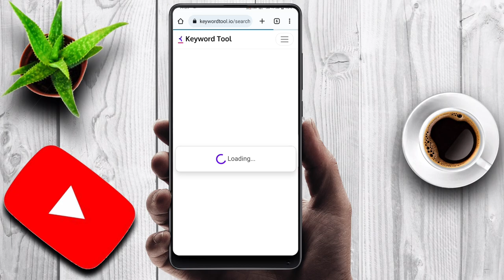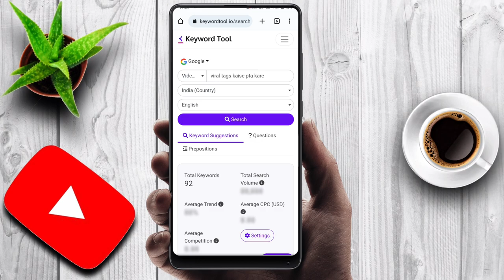viral tags kaise pata kare 2022 || tags for youtube videos || How to find viral tags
yours queries :-
viral tags
how to viral video on YouTube fast